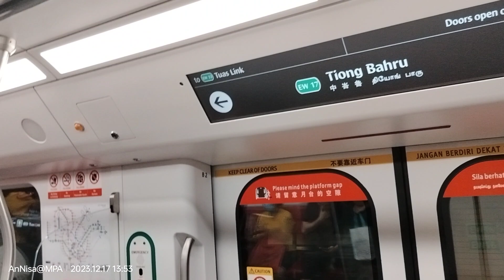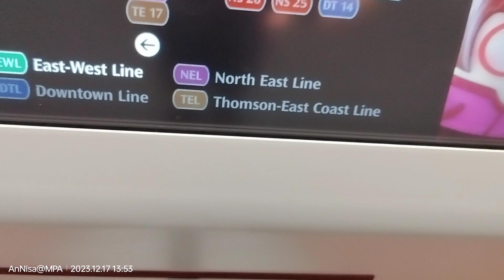SMRT r151 Outram Park to Tiong Bahru